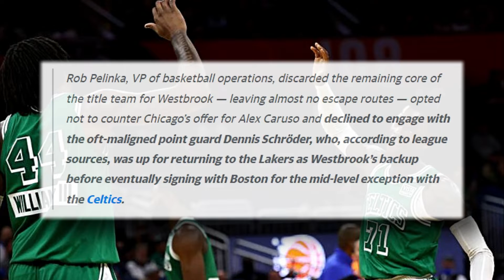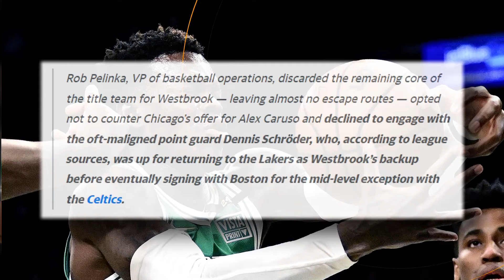Lakers News | LA Lakers Declined Dennis Schroder’s Desire To Return To Lakers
Last summer, the Los Angeles Lakers restructured their roster, releasing numerous key players from previous team, including Kyle Kuzma, Kentavious Caldwell-Pope, Alex Caruso, Montrezl Harrell, and others.

Dennis Schroder, a trade acquisition from the Oklahoma City Thunder, was one of them guys. Schroder rose to become the team's starting point guard and third option behind LeBron James and Anthony Davis, but he allegedly declined a $84 million contract and struggled in the playoffs.